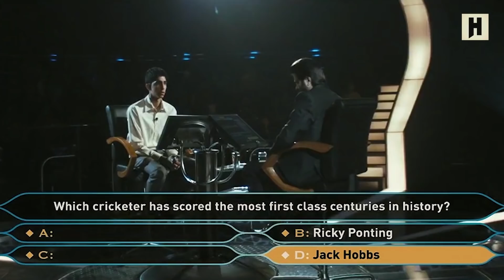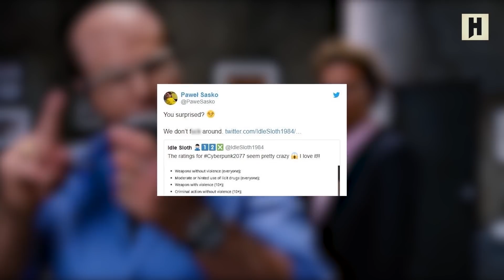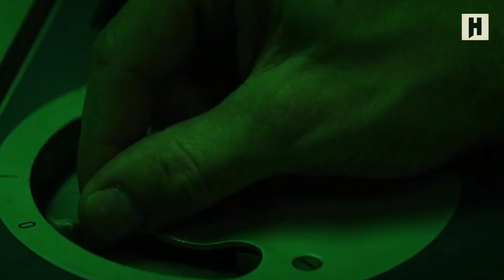ПЛОХИЕ НОВОСТИ Assassin's Creed Valhalla, Elder Scrolls 6, Horizon Zero Dawn 2, Ведьмак, Cyberpunk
Короче говоря, самые плохие новости игровой индустрии с самым хорошим Борисом Репетуром. А вот, что было дальше:

- Спойлеры The Last of Us 2, и анонс новой Assassin's Creed
- "Древние свитки 6" - первая инфомация;
- Horizon Zero Dawn станет трилогией;
- За что "Киберпанку" поставили рейтинг 18+;
- Какие онлайновые шоу пройдут в июне;
- Battlefield 5 официально умер;
- Что готовит Лорен Хиссрич для сериала Witcher;
- К кому ходит в гости Элайджа Вуд;